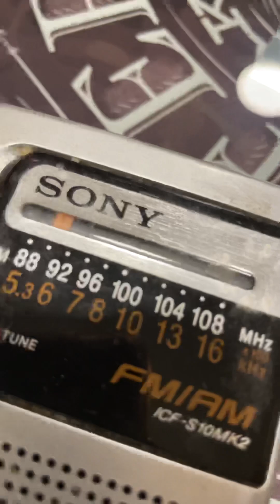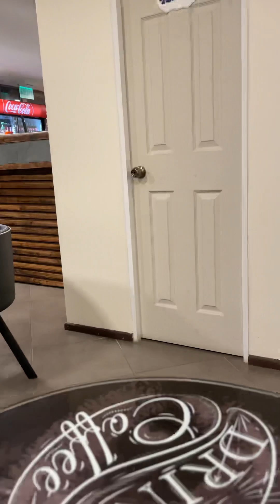8 de junio de 2023